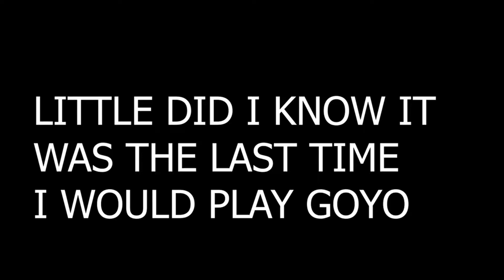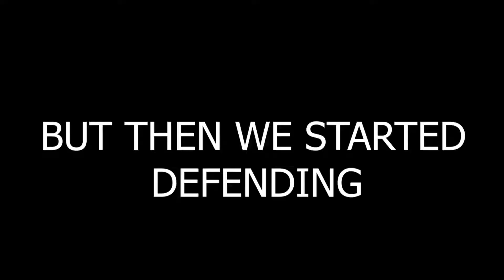1000 HOURS OF BANNING GOYO | RAINBOW SIX SIEGE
Hope you all enjoy this video and consider liking and subscribing because it would mean a lot also go follow my twitch channel i'm close to 200 followers and it would mean a lot you guys and girls can help me get there i love you all and thank you for all the support ^ ^